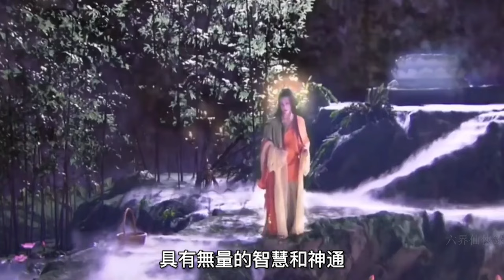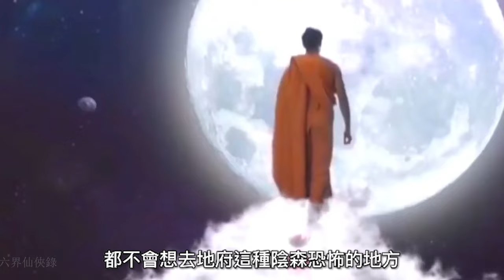四大菩薩：佛門四大菩薩，誰是真正的第一，觀世音也要甘拜下風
佛教中四大菩薩，指的是文殊菩薩、觀音菩薩、普賢菩薩、地藏菩薩四位法力高深的菩薩。文殊代表大智，普賢代表大行，觀音代表大悲，地藏代表大願。中國的信徒們為他們建立了各自的道場，又稱為四大佛山。故有“金五臺，銀普陀，銅峨眉，鐵九華”之說。
The Four Great Bodhisattvas in Buddhism refer to the four powerful Bodhisattvas: Manjushri, Avalokitesvara, Samantabhadra, and Ksitigarbha. Manjusri represents great wisdom, Samantabhadra represents great conduct, Avalokitesvara represents great compassion, and Ksitigarbha represents great wish. Chinese believers established their own Taoist temples for them, also known as the Four Great Buddha Mountains. Therefore, there is a saying of "Golden Wutai, Silver Putuo, Bronze Emei, Tie Jiuhua".